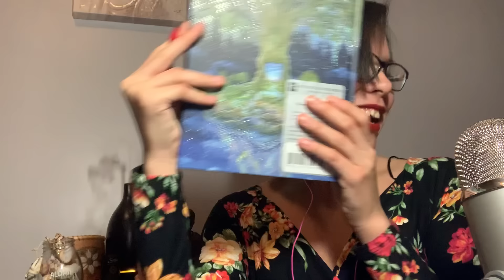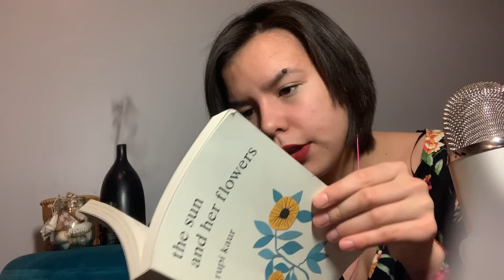ASMR spa personal attention role play:) 🧖🏽‍♀️🧖🏽💛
Social medias💗

VSCO~ kacheee200

don’t judge my Tik tok Ik it’s cringy😂

Sooo here’s a little reminder for you beautiful human.

I love you so much and you are worth it. You are loved and I would be sad if you weren’t around:You are extremely beautiful and deserve everything good this world has to offer you